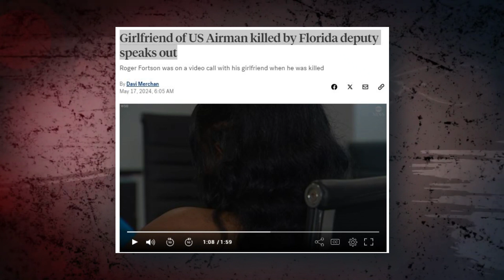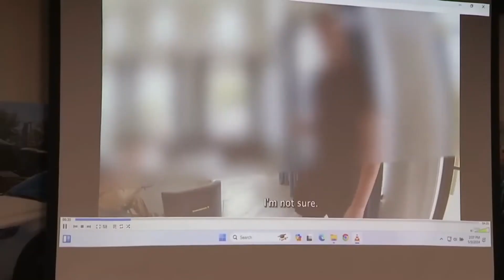Airman Roger Fortson Fatally Shot by Police: Caught on Camera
The Okaloosa County Sheriff's deputy involved in the fatal shooting of Air Force Senior Airman Roger Fortson has been terminated following the completion of an administrative internal affairs investigation.

OKALOOSA COUNTY
Roger Fortson
Air Force
Airman
Deputy
Shooting
Fired
Okaloosa
Florida
Northwest Florida
Ben Crump
Body camera video
New video
U.S. Air Force
Okaloosa shooting
Florida shooting
Deputy shooting
Officer shooting
Bodycam shooting
Bodycam released
Bodycam video
Body cam video
Police body cam
Fox News
Airman shot
Florida deputy shoots airman
Deputy body cam released
Body camera footage
Body camera shooting
Police camera released
Roger Forton
Roger Fortson shooting
Airman killed by police
Body cam watch
Airman shot in his own home
US airman shot in apartment
Roger Fortman